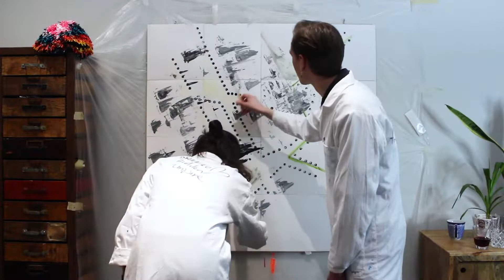Elvis Sabani, Ben Haydie - Dedicated (Official Video)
Digital Release: May, 20th 2022

About us

We are Eating People but don't be afraid. It will only hurt a little…

Eating People is an electronic music label & art collective. We try to merge the borders between art and music, be free with our ideas and visions and have fun playing around with different forms of art.

From Slow cooked techno to medium rare Club sandwiches... we show you a revolutionary new way of cooking. Be careful and don't burn your tongue!

Shocking aromatic! So stop the diet and start to sin.

The process - From Music to unique Art-Vinyl

As part of our holistic concept every Vinyl is a unique piece of art.
Our releasing artists have the chance to paint their own cover art on a mosaic of 4x4 blank Vinyl covers, which we use as a big canvas.

You can become the owner of a small piece of art & music. The vinyls are limited and numbered. So better be fast!